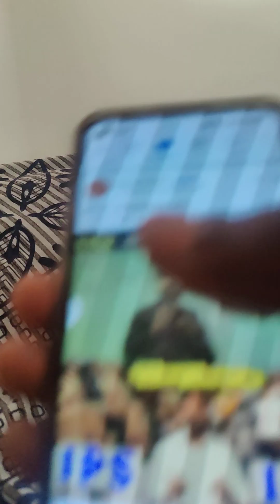6 September 2023